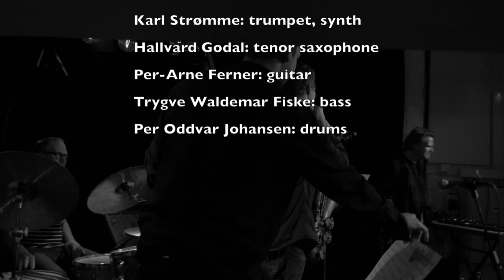Karl Strømme Quintet - Dynalyd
Musicians:
Karl Strømme: trumpet, synthesizer
Hallvard Godal: tenor saxophone
Per-Arne Ferner: guitar
Trygve Waldemar Fiske: double bass
Per Oddvar Johansen: drums

Live at Månefisken Oslo, 14. November 2018

Video: Øyvind Svanes Lunde